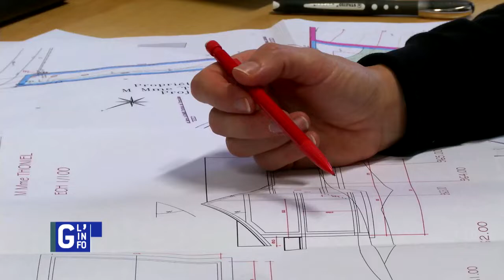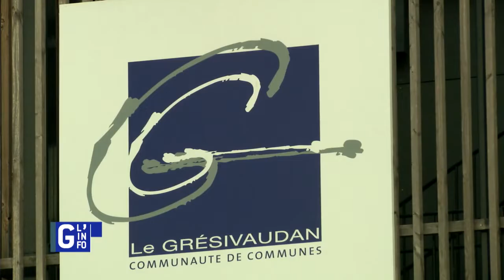Plateau architecte conseil Conseil architectural CC Le Grésivaudan